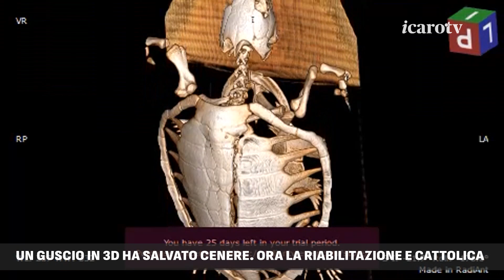Un guscio in 3D ha salvato Cenere. Ora la riabilitazione e Cattolica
E’ partita in questi giorni una collaborazione quinquennale tra il CESTHA, Centro Sperimentale per la Tutela degli Habitat, di Marina di Ravenna e l’Acquario di Cattolica, per la conservazione della fauna del Mar Adriatico. Primo frutto di questo accordo è l’arrivo a Cattolica per la riabilitazione di una tartaruga tratta in salvo 4 anni fa.